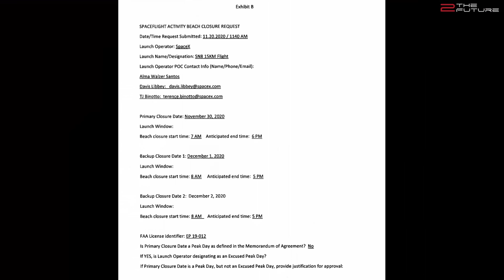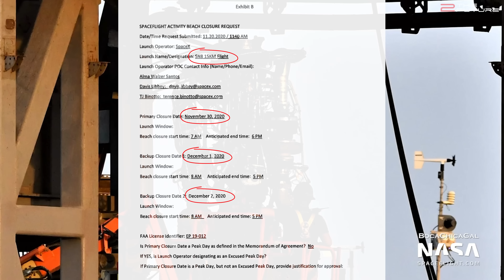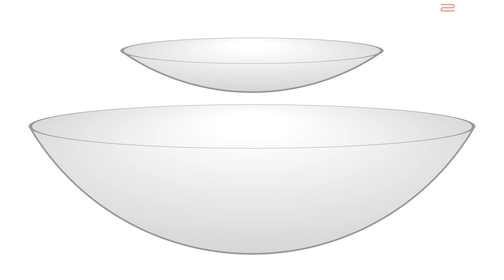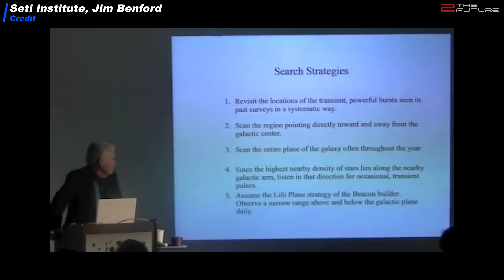STARSHIP SN8 FINAL Testing Starts & Rocket Lab Achieves Reusability Milestone!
0:00 Intro: SpaceX scheduled the 15km Starship SN8 flight test and Rocket Lab Electron rocket successfully launched 30 satellites.
0:52 As for SpaceX Boca Chica news, a new round of Starship SN8 static fire test is scheduled this week. With luck we can witness the 15km SpaceX Starship hop and Starship SN8 belly flop by December.
2:48 Meanwhile, the launch pad of SpaceX Super Heavy booster progresses further and Super Heavy stacking is expected to start soon.
4:31 Rocket Lab achieved a new reusable rocket milestone with their latest Electron launch and they will be the first private company to send a Venus mission with their Photon Venus probe.
7:18 Stratolaunch is building the world's largest plane to launch small rockets at high altitudes.
8:27 The Peregrine moon lander will deploy the DNA of the science fiction writer Arthur C. Clarke, whose book the movie 2001: A Space Odyssey is based on, to the moon. Thanks to SpaceX Starship lunar lander we might indeed build our first moon base in the next few years.
10:03 The Arecibo radio telescope in Puerto Rico will be decommissioned after almost 60 years of service.